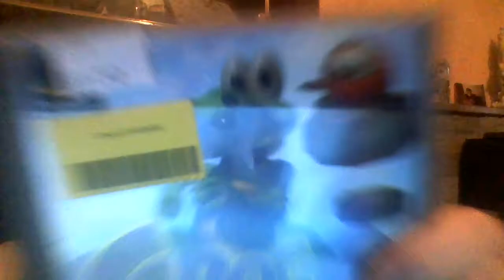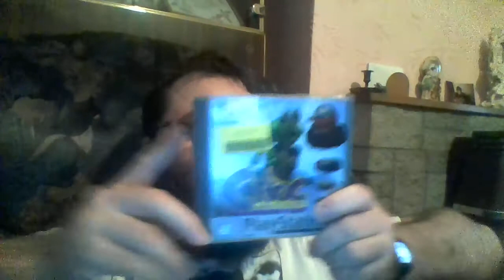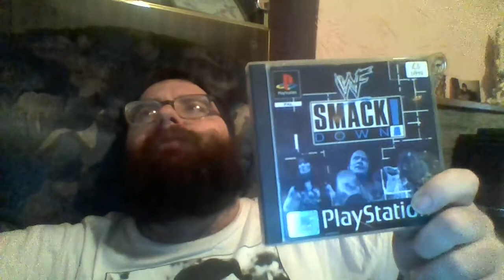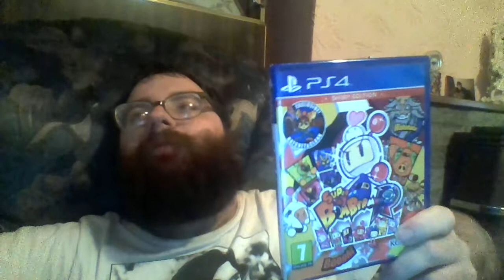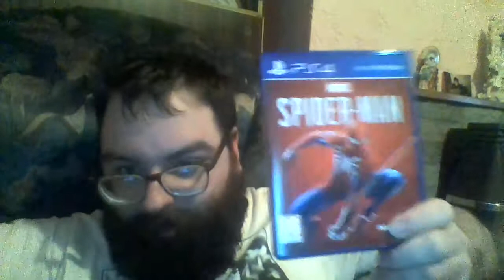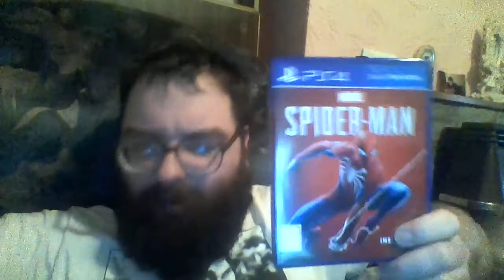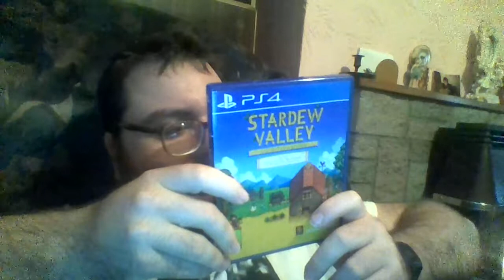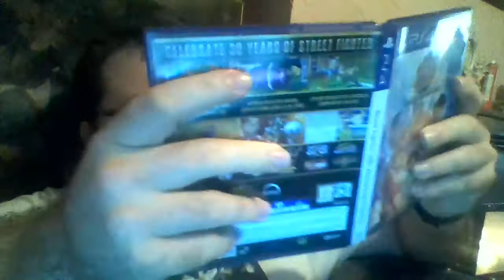SynthJohn Video Game Update - 2018* - 4*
Aw, here we again with another video game update. It's been a few months, since I did one of these videos. Was it worth the wait? Does it live up to the hype? Probably not. 😂😂